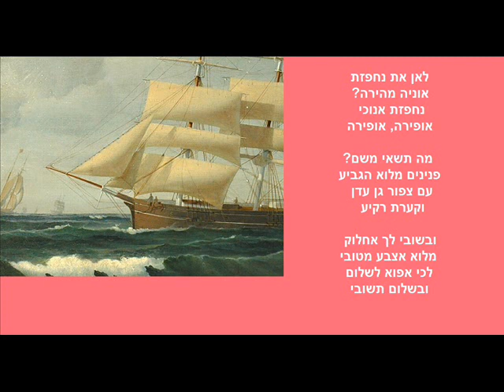אוניה - ח"נ ביאליק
שיר של חיים נחמן ביאליק. לקחתי מפרויקט בן יהודה. לחן וביצוע נחמן שתיל. עיבוד מוזיקלי ממוחשב ביתי נחמן שתיל. הציור של צייר סקנדינבי מהמאה ה-19.